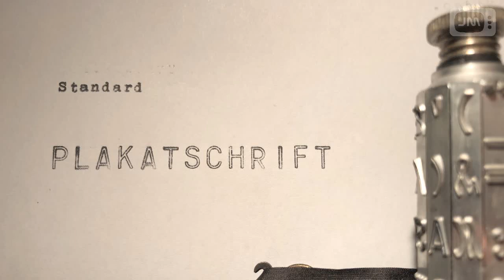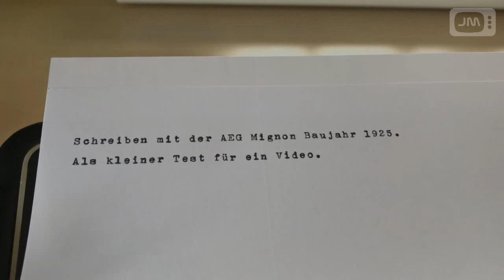Kurzvorstellung AEG Mignon 4 Schreibmaschine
Kurzvorstellung der Zeigerschreibmaschine bzw. Indexschreibmaschine AEG Mignon 4 Baujahr 1925 einschließlich kurzer Erklärung ihrer Funktionen und einem Wechsel der Schriftart.